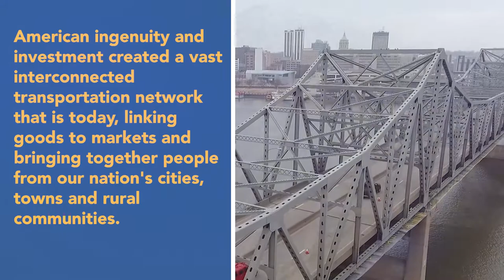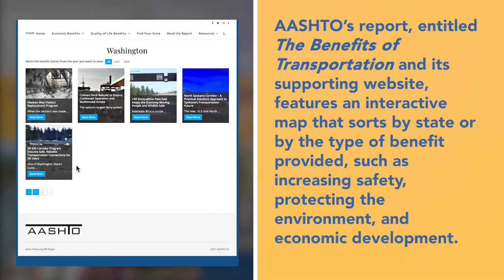AASHTO 2021 Benefits of Transportation Campaign Video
This video outlines AASHTO’s report – entitled “The Benefits of Transportation: The 2021 Round-Up of State DOT Solutions that Deliver Benefits to Communities and Citizens.”  This report and its supporting website showcase specific state departments of transportation projects and programs that support economic development and improve people’s lives. AASHTO bases its transportation policy recommendations upon transportation serving as the key facilitator for a higher purpose: to provide the safest system possible, highest possible quality of life, economic growth, and the most robust economic opportunities for everyone. The campaign’s goal is to increase public awareness about the multitude of benefits transportation investment provides.